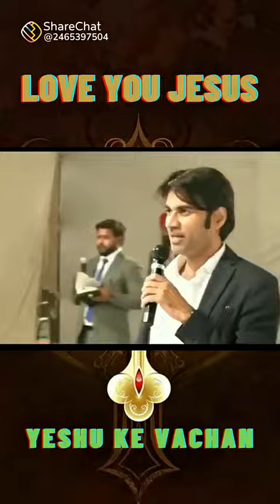prophet bajendar Singh papa ji#viral